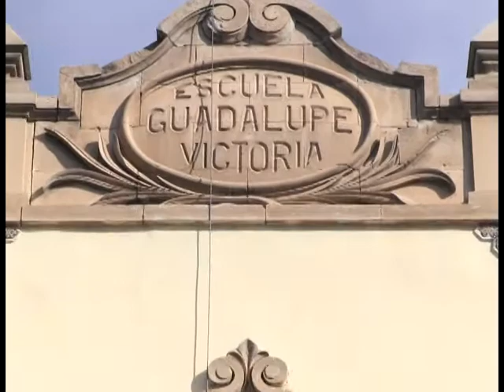TOMAS CASTRO HIDALGO